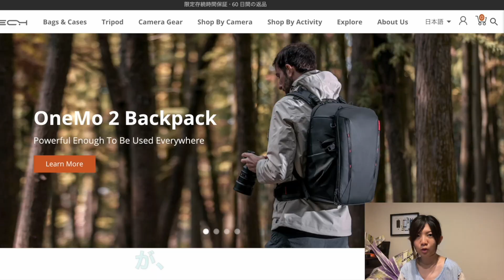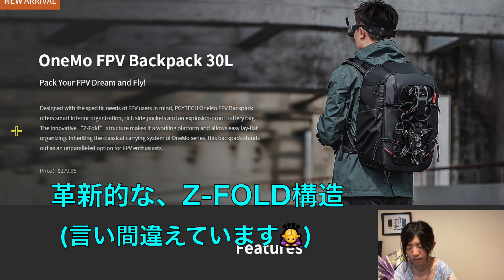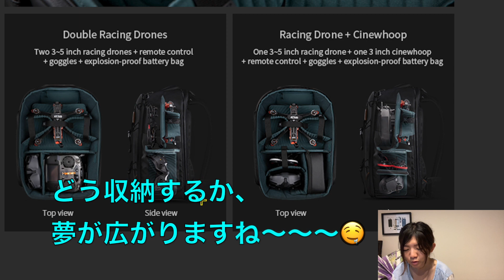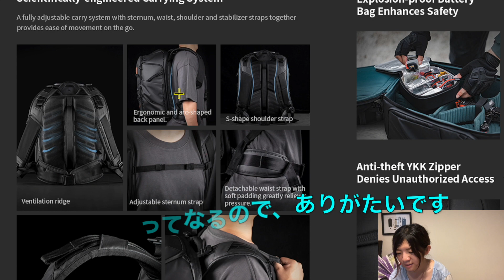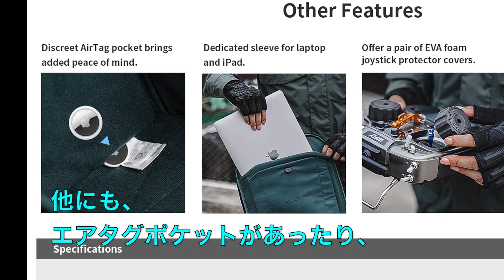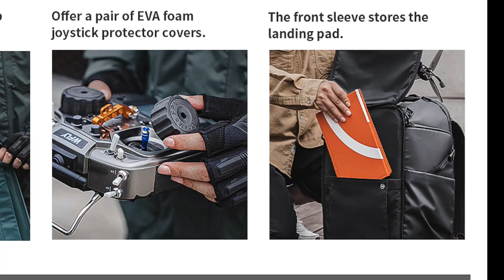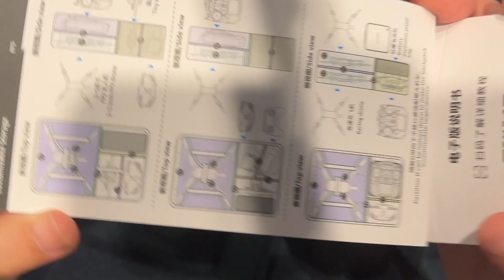【ドローンバッグ/10%OFF‼︎】新商品!! OneMo FPV Backpack・がっつり製品レビュー!!【製品紹介/PGYTECH】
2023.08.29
さてさて今回は、ドローンユーザはお世話になっている人も多いはず！
PGY TECHさまの製品レビューとなります！！🤩✨

新商品・FPVに特化したBackPackのご紹介です！
商品の説明から使用感まで、ガッツリレビューしちゃいます！(๑و•̀ω•́)و✨

数々のドローングッズを販売しているPGYTECH様がどんなFPVバックパックを作るのか！？？

そしてこちらのbackpackの販売開始日時ですが、なんとこちらの動画の公開時刻と同じ！2023年9月7 日、午後9時となります！！！！

動画を見た方は、PGYTECHさんのページへ急げ‼︎🏃🔥✨✨

そして、なんと今回、「ASAKICHI10」という割引コードを使っていただくと、特別に10% 割引にしていただけることになりました‼︎🤩✨✨
この機会にぜひご利用ください🎵✨

★Spacial thanks :PGYTECH ★

0:00 intro
0:43 PGYTECH社とは？
01:40開封の儀
03:01 バックパック特徴紹介
06:30 ドローンバック開封＆レビュー
09:07 物を詰め詰め！
14:56 FPV BACKPACK、使ってみた!!